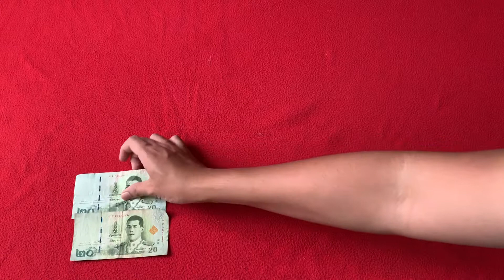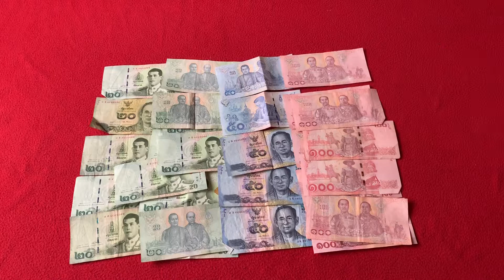Notes display batt Thailand currency for 20batt, 50batt, 100batt, 500batt and 1000batt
Notes display batt Thailand currency for 20batt, 50batt, 100batt, 500batt and 1000batt | video taken by iPhone XS Max - Apple (4K)